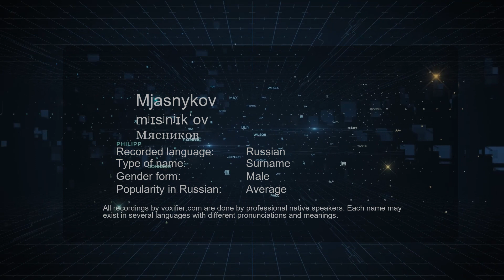How to Pronounce Mjasnykov (Мясников) in Russian - Voxifier.com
This is the Russian pronunciation, gender, and phonetics recording of the name Mjasnykov (Мясников). The same name may exist in other languages with different pronunciations. Check the meaning of name along with other possible pronunciations or similar names for free Voxifier uses the help of expert linguists to simplify pronunciations by replacing some special sounds with sounds more commonly available across all languages.